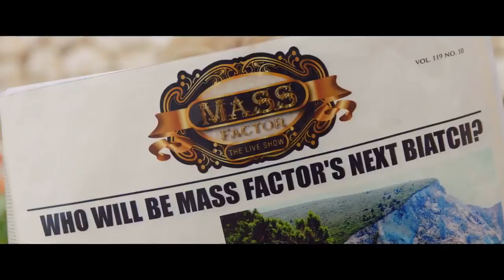New English clouded Ft Alex- Hey Mo( official. video)